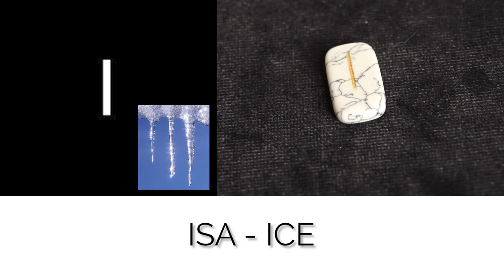How to Read Runes, Their Meanings, and Spreads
The Elder Futhark Runes is another fun divination tool you can use to practice your psychic abilities! In this video, I go over their origins, how to read them including spreads, as well as each rune's individual meaning and how to memorize them!

Other Rune Books

✨ Chapters ✨
0:00 - Overview
0:59 - Origins
2:18 - Reading
3:27 - Spreads
5:17 - Tips
7:33 - Meanings & Memorizing

🔮 My Favorite Psychic Development Tools
The Psychic Workbook
Build Your Psychic Skills Cards

📦 Channel Wishlist